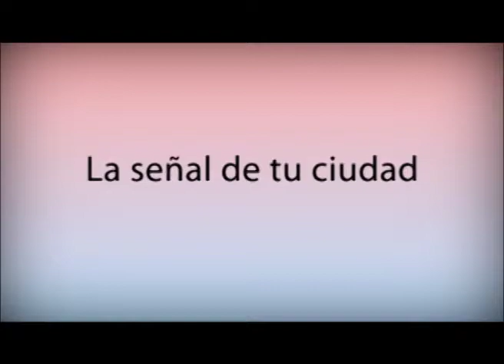Promo Megacanal Julio Nogales